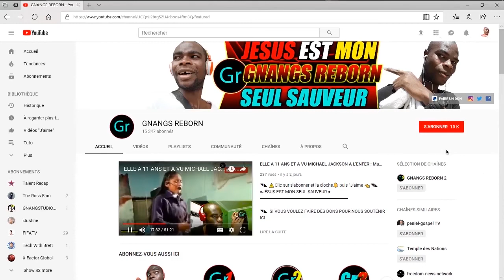Garde moi, ô Dieu! car je cherche en toi mon refuge - Psaumes 16